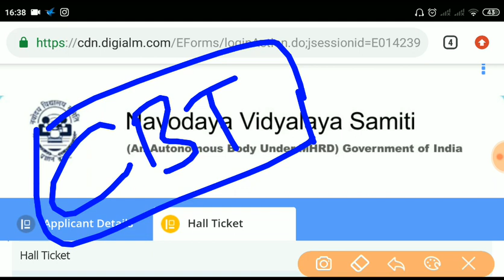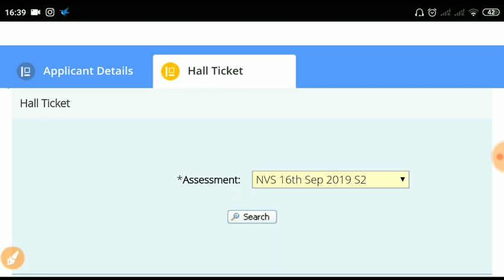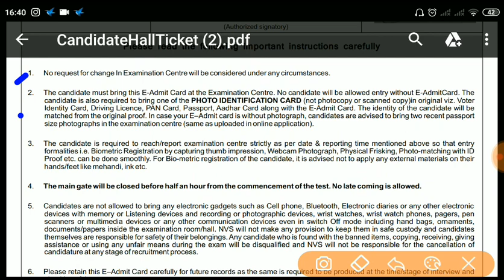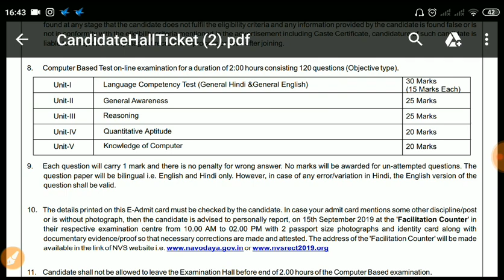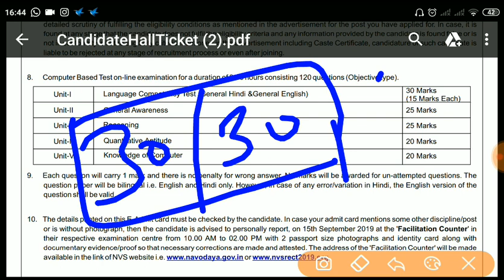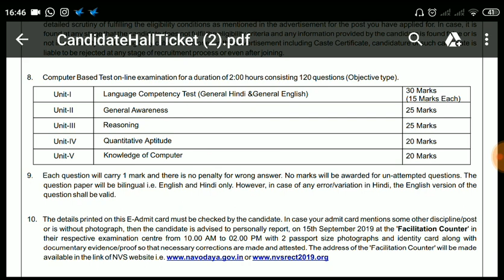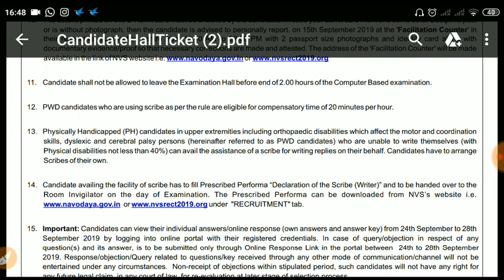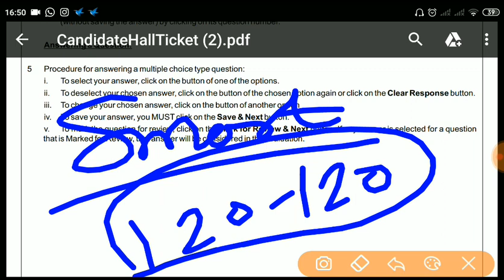Navodaya Vidyalaya Samiti (NVS) Admit card 2019 || कैसे करना है आप को CBT पास ,स्मार्ट तरीके से